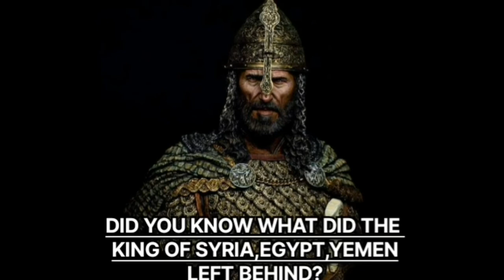SULTAN SALAHUDIN AYYUBI/DOCUMENTRY.